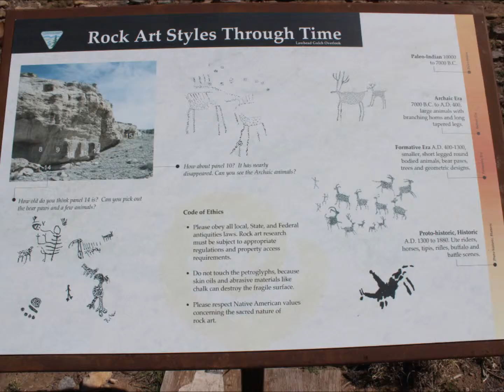Gunnison River Rock Art Site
Slideshow of the Gunnison River Rock Art Site in the Gunnison Gorge National Conservation Area near Delta, Colorado.